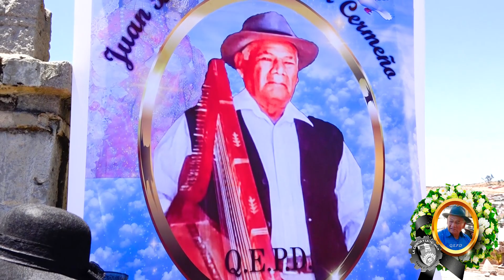JARANA en CORACORA 2022 (LOS QORAS DEL PERÚ) Parinacochas - Ayacucho con HUAMANI Producciones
JARANA EN CORACORA EN EL CEMENTERIO con el marco Musical los QORAS DEL PERU con su director ROLAND MORIANO 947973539.
Parinacochas Ayacucho
(Costumbres de mi Tierra Parinacochas - Ayacucho)
Contacto Simon Huamani - 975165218 - HUAMANI PRODUCCIONES